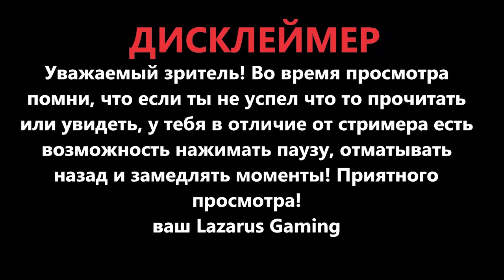Assassin's Creed III DELUXE - Война призрака ( Каперские контракты )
Игра : Assassin's Creed III
Жанр : Action-adventure с элементами стелса
Год выпуска : 2012
Видео : Концы в воду ( Каперские контракты )
Сложность : Нормальная
Озвучка : Русский

Таинственный груз на борту корабля военно-морского флота Британии «Уиндермер» может повернуть ход революции в пользу Тамплиеров. Добудьте груз и позаботьтесь о том, чтобы и «Уиндермер», и его капитан нашли свой последний приют на дне морском.

Корабль военно-морского флота Британии «Левиафан» покинул Англию с важным посланником Тамплиеров на борту. Убедитесь, что посланник и вся информация, которой он обладает, канут в пучину.